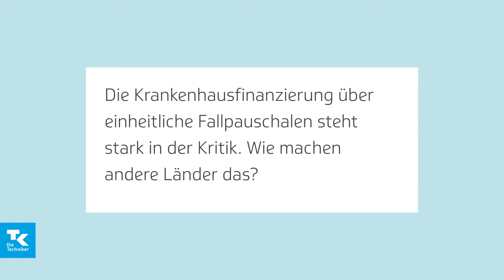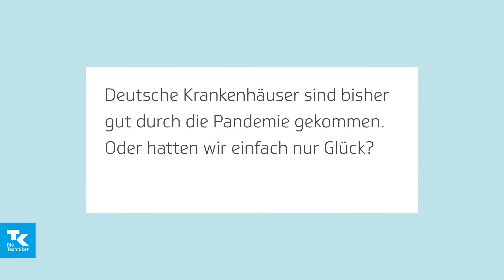Klinikvergütung: 3 Fragen an Gesundheitsökonom Prof. Jonas Schreyögg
Der Gesundheitsökonom Prof. Jonas Schreyögg spricht über unterschiedliche Modelle zur Krankenhausfinanzierung, eine mögliche Ergänzung zum Fallpauschalensystem und den Umgang mit COVID-19 Patient:innen in deutschen Kliniken.

0:01 Die Krankenhausfinanzierung über einheitliche Fallpauschalen steht stark in der Kritik. Wie machen andere Länder das?
0:36 Was könnten wir in Deutschland von anderen Ländern übernehmen?
1:11 Deutsche Krankenhäuser sind bisher gut durch die Pandemie gekommen. Oder hatten wir einfach nur Glück?